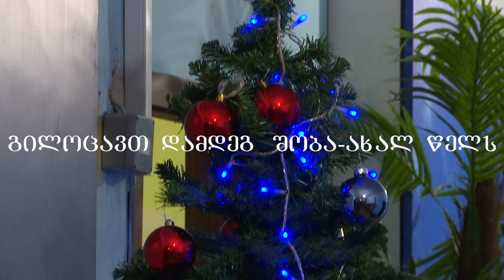საახალწლოდ ვხალისობთ რა. ENEMEO.SOKHUMI. ნაძვის ხე 2023